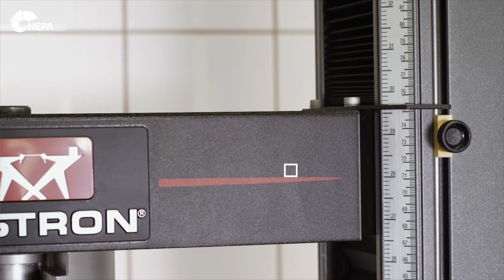[NEPA] 20S/S 스티오 고어텍스 성능 TEST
시티 트레커를 위한 신발계의 SUV, 네파 스티오
원심분리기 방수, 도보 시뮬레이터, 인장강도 등의
3가지 테스트의 결과를 영상에서 지금 확인하세요!